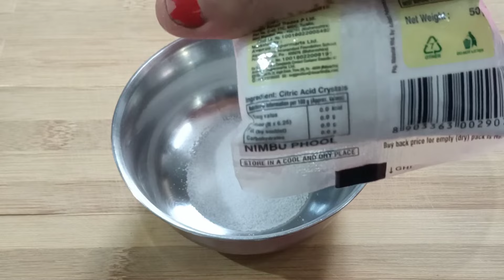सिर्फ 1सीक्रेट चीज़ से 2 min में चमकाएं पीतल और तांबे के बर्तन | Diwali Cleaning Hacks